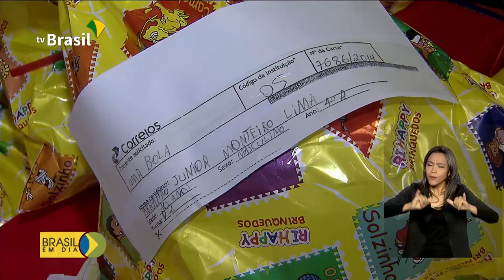Brasil em Dia - 04 de novembro de 2019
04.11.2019 - Primeiro dia de provas do Enem ocorre sem incidentes; Abrolhos passa por limpeza de óleo que atinge o litoral nordestino. Esses e outros destaques você confere no Brasil em Dia.